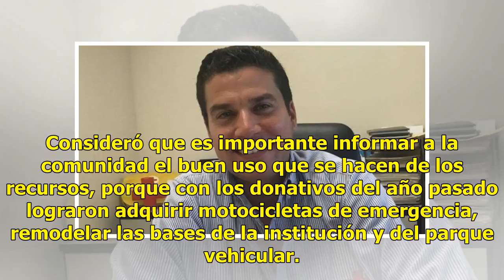Suman más de 4 millones en la colecta de la Cruz Roja en Hermosillo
Ratio: 0 / 5 HERMOSILLO, SON.- Un monto de 4 millones 209 mil pesos de donativos ha recibido la delegación de la Cruz Roja Hermosillo, cuya meta es llegar a los 5 millones de pesos antes del 30 de abril, fecha en la que culmina la colecta, informó Gustavo Donnadieu Mercer. El Coordinador Administrat...